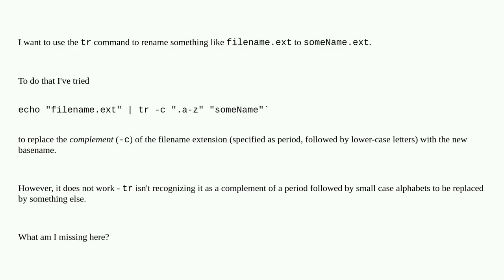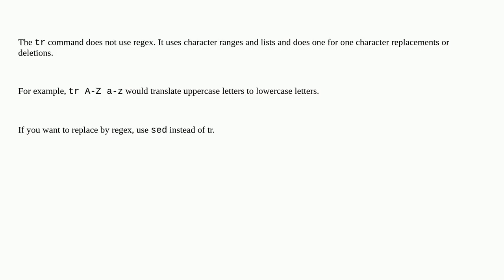Unix: Transforming a filename with 'tr' using RegEx doesn't work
Transforming a filename with 'tr' using RegEx doesn't work

A special thanks goes out to the community

  text-processing regular-expression tr